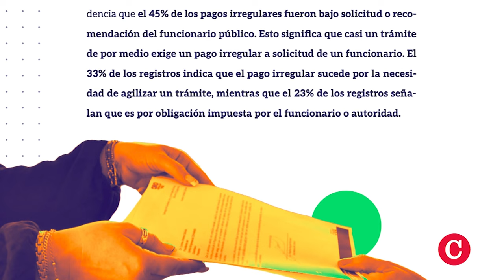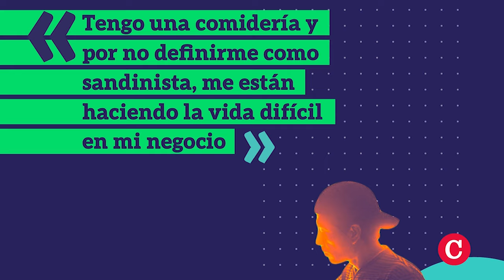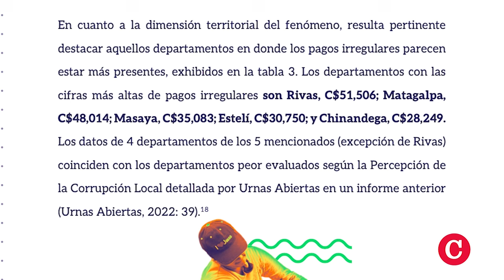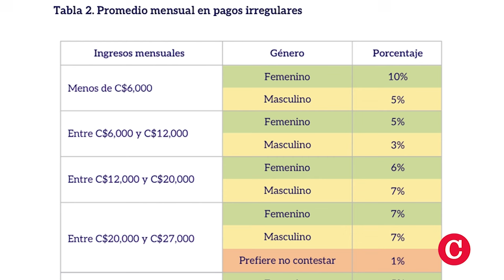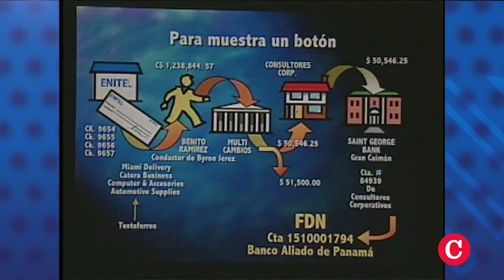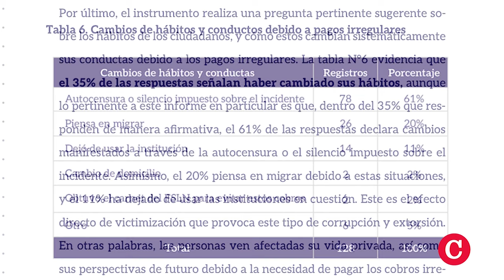Sobornos y extorsión: así opera la corrupción estatal en Nicaragua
El 58% de los nicaragüenses que realizaron trámites en instituciones públicas durante el primer semestre de 2024 pagaron sobornos o fueron víctimas de extorsión, revela un informe del Observatorio de Corrupción de Urnas Abiertas.
El informe titulado: El costo de la corrupción en Nicaragua, revela que el 45% de estos “pagos irregulares” son solicitados por funcionarios públicos, definidos como soborno pasivo, y el el 33% los ofrece la ciudadanía para agilizar los trámites, definido como soborno activo, y el 23% son exigidos por imposición de las autoridades, que califica como extorsión.
Entre las instituciones que más cobros irregulares realizan destacan las alcaldías con un 12%, la Policía Nacional con un 9%, la Dirección General de Ingresos con un 4%, la Dirección General de Aduanas con un 3%, y en menor medida el Ministerio Agropecuario, el Ministerio de Salud y el Consejo Supremo Electoral.

Hablamos sobre los hallazgos del informe y el avance de este tipo de corrupción en Nicaragua, con la directora de Urnas Abiertas, Olga Valle.